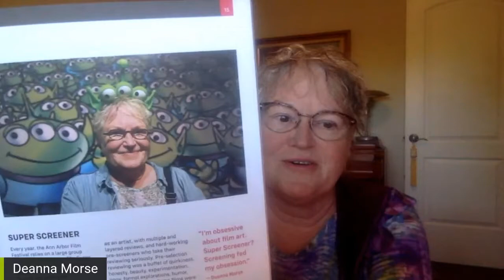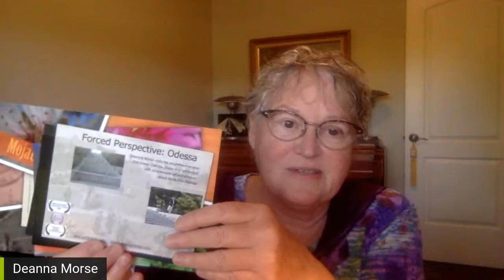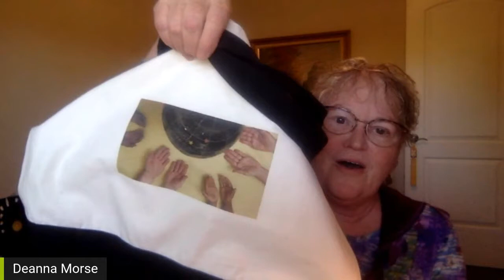Film Festivals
Join host Sarah Nawrocki as she talks to alums who are well acquainted with the film festival system. Sarah is joined by Deanna Morse, Jackson Ezinga, John Otterbacher, and Joel Potrykus.